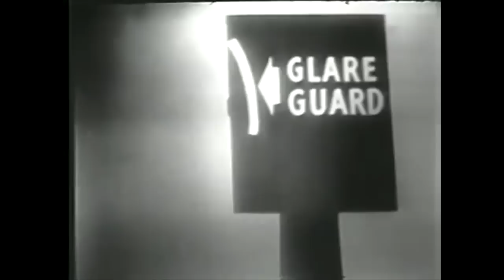[YTP] Too Much Fiddling With The Antenna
1951 ad for a Motorola TV.  Hope everyone has a laraine day.  P.S. Watching the Superbowl on this thing must have sucked a$$.